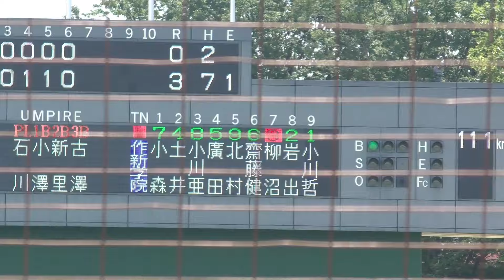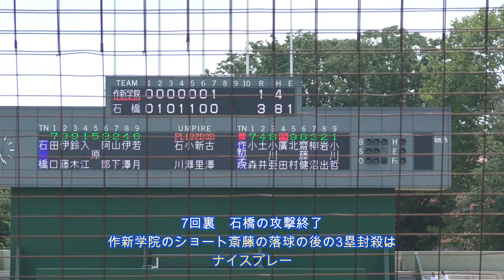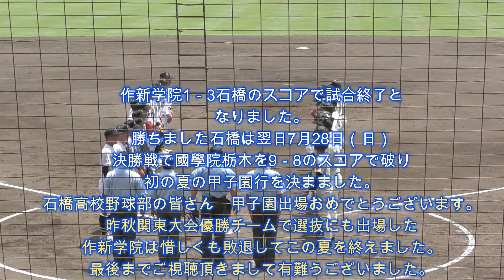【7 月27 日（土）夏季栃木県大会 準決勝 作新学院対石橋 作新学院 7回表裏～9回表の攻防 試合終了 栃木県エイジェックスタジアム 】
高校野球 作新学院 石橋 ドラフト候補 栃木県 エイジェックスタジアム kokoyakyu high school baseball
作新学院スタメン
1　7　小森（主将）
2　4　土井
3　8　小川亜
4　5　廣田
5　9　北村
6　6　斎藤
7　3　柳沼
8　2　岩出
9　1　斎藤

石橋　スタメン
1　7　田口
2　3　伊藤
3　9　鈴木
4　6　入江
5　5　原
6　8　阿部
7　2　山下
8　4　伊沢
9　1　柳田